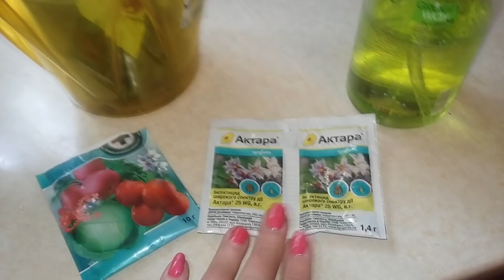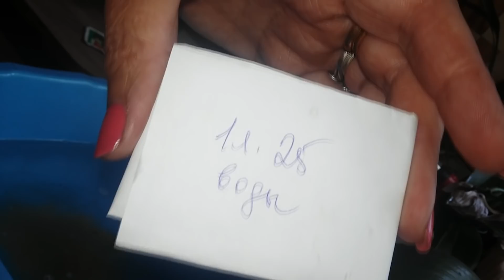Почему мучнистый червец появляется на орхидее и как избавиться от него?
Мучнистый червец — это насекомое овальной формы, размером не более 5 мм. Окраска этого насекомого, преимущественно белых, бежевых и розоватых оттенков. На зараженных участках растений мучнистый червец оставляет белое волокно, похожее на паутину, под которой он откладывает свои яйца.В природе существует семь видов мучнистого червеца, но орхидеи чаще всего поражают следующие виды: Цитрусовый. Самка насекомого имеет розовый цвет и мучной белый налет на теле. Самки выделяют вязкую жидкость, живет три месяца. На 15 день жизни уже может откладывать яйца. Мужская особь — это насекомое летающего типа, светло-коричневого цвета с прозрачными крыльями. Живет от 2 до 4 дней. Щетинистый. Самки насекомого имеют красноватый окрас и осыпаны белым мучнистым налетом. Сзади у них находятся длинные волосики. Самцы — по размеру они чуть больше мухи, имеют серый окрас и прозрачные крылья. Эти насекомые выделяют специальную восковую жидкость, которая защищает их от внешнего воздействия: химических препаратов, солнечных лучей и др